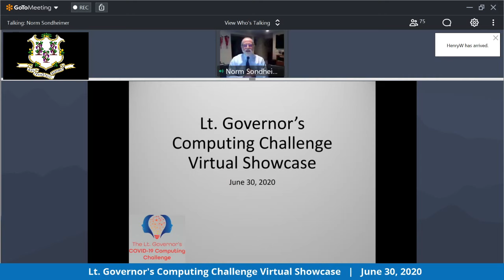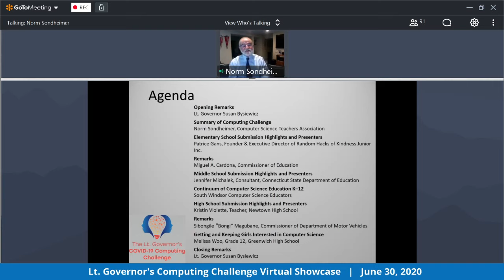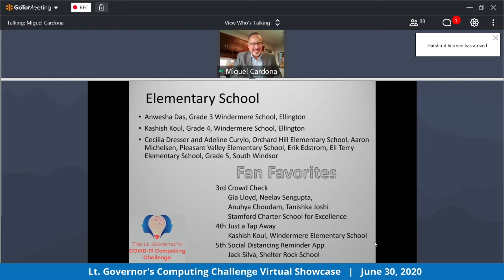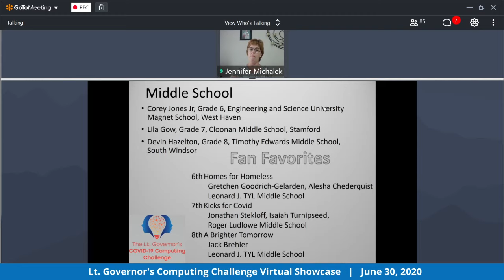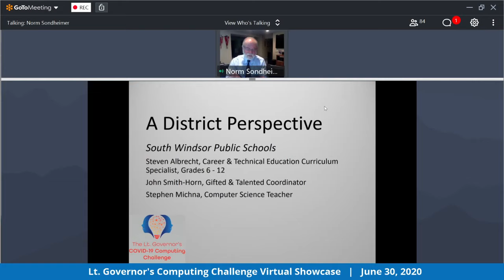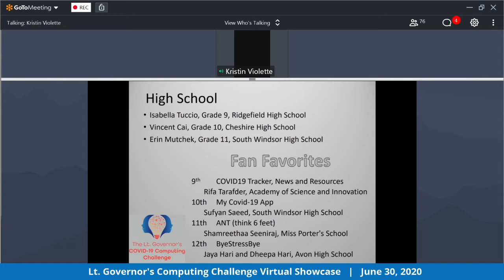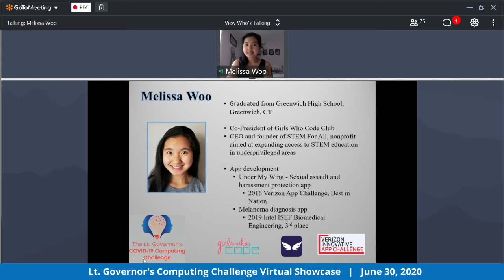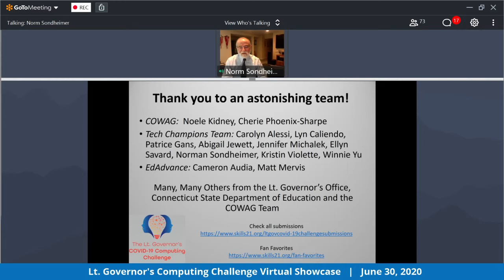Lt. Governor's Computing Challenge Virtual Showcase - June 30, 2020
Lt. Governor’s Computing Challenge Virtual Showcase
June 30, 2020 — 10:00 to 11:30 a.m.

This virtual showcase will be livestreamed and recorded.

Invited Guests:
Lt. Governor Susan Bysiewicz; Dr. Miguel Cardona, Commissioner of Education; Tim Larson, Executive Director of Office of Higher Education; Bongi Magubane, Commissioner of Department of Motor Vehicles; Members of the Coding Challenge Subgroup; Melissa Woo; South Windsor Computer Science Educators; Parents and students of highlighted submissions

Agenda:
10:00 - Opening Remarks
Lt. Governor Susan Bysiewicz

10:05 - Summary of Computing Challenge
Norm Sondheimer, Computer Science Teachers Association

10:10 - Elementary School Submission Highlights and Presenters
Introduced by Patrice Gans, Founder and Executive Director of Random Hacks of Kindness Junior Inc.

10:25 - Remarks
Commissioner of Education Miguel A. Cardona

10:30 - Middle School Submission Highlights and Presenters
Introduced by Jennifer Michalek, Consultant, Connecticut State Department of Education

10:45 - Continuum of Computer Science Education K–12
South Windsor computer science educators

10:50 - High School Submission Highlights and Presenters
Introduced by Kristin Violette, Teacher, Newtown High School

11:10 - Remarks
Tim Larson, Executive Director of Office of Higher Education

11:15 - Getting and Keeping Girls Interested in Computer Science
Melissa Woo, Grade 12, Greenwich High School

11:25 - Closing Remarks